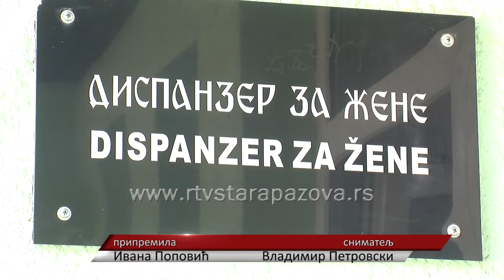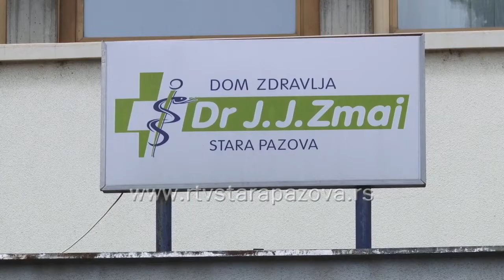Važnost prevencije od raka dojke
Karcinom dojke predstavlja najčešću malignu bolest žena širom sveta, pa i u Srbiji. Zato je veoma bitno na vreme primetiti simptome kako bi lečenje bilo lakše.